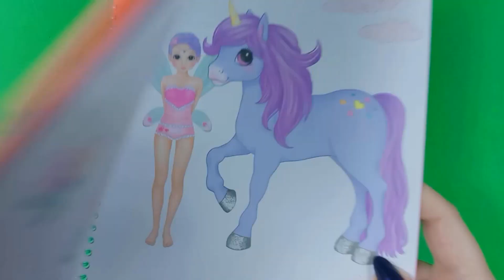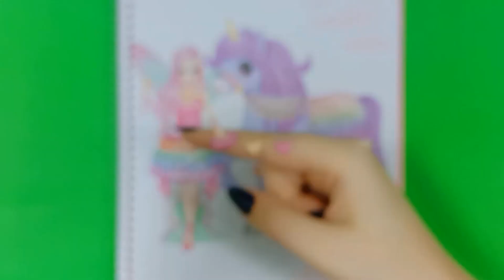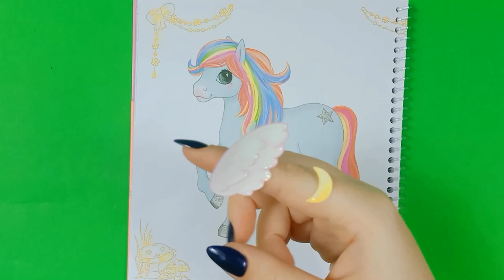Hình dán thay trang phục | sticker dolly | dress me up| dán hình thay đồ công chúa tiên bướm PART 11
Xin chào 😊
Đồ chơi trẻ em - hình dán Dress me up  | Sticker Dress me up | Sticker dolly dressing fairy unicorn 👉 PART 11

Dán hình thay đồ công chúa tiên bướm | Dress me up | Hình dán thay trang phục | Sticker dolly PART 1

Dán hình thay đồ công chúa tiên bướm | dress me up | hình dán thay trang phục | sticker dolly PART 2

Sticker dolly | dress me up | dán hình thay đồ công chúa tiên bướm | hình dán thay trang phục PART 3

Dán hình thay đồ công chúa tiên bướm | sticker dolly | dress me up | hình dán thay trang phục PART 4

Sticker dolly | dress me up | hình dán thay trang phục | dán hình thay đồ công chúa tiên bướm PART 5

Hình dán thay trang phục | sticker dolly | dress me up | dán hình thay đồ công chúa tiên bướm PART 6

Hình dán thay trang phục | sticker dolly | dress me up | dán hình thay đồ công chúa tiên bướm PART 7

Hình dán thay trang phục | sticker dolly | dress me up | dán hình thay đồ công chúa tiên bướm PART 8

Hình dán thay trang phục | sticker dolly | dress me up | dán hình thay đồ công chúa tiên bướm PART 9

Hình dán thay trang phục | sticker dolly | dress me up| dán hình thay đồ công chúa tiên bướm PART 10